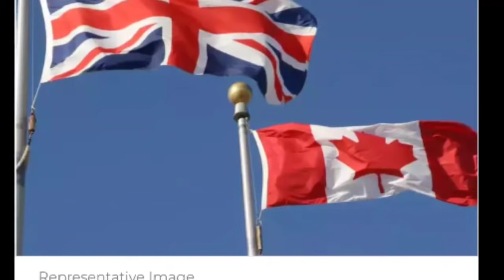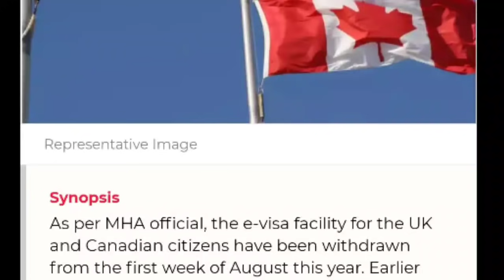भारत सरकार ने लिया बदला, 2 देशो पर लगाया प्रतिबंद । भारतीयों के लिए अब उड़ाने शुरू करनी पड़ेगी...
भारत सरकार ने लिया बदला, 2 देशो पर लगाया प्रतिबंद अब। भारतीयों के लिए अब उड़ाने शुरू करनी पड़ेगी...

E-Visa